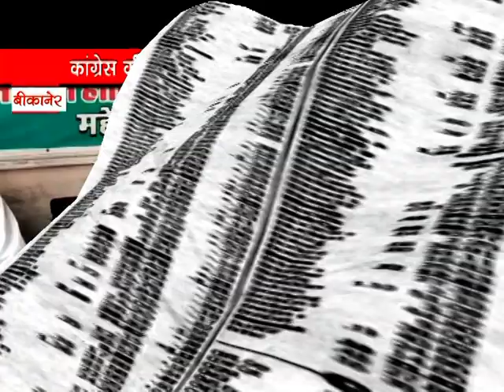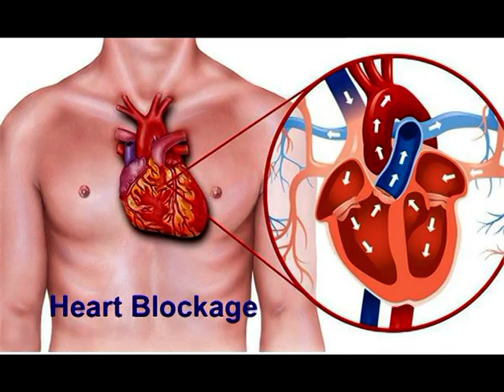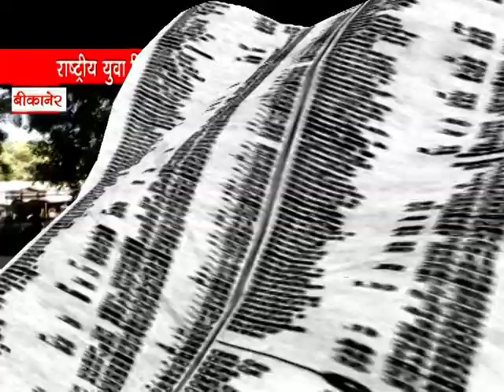BIKANER AB TAK 12 Jan2021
बीकानेर की 12 जनवरी 2021 की तमाम खबरें देखिए   ज्योति प्रकाश रंगा के साथ।